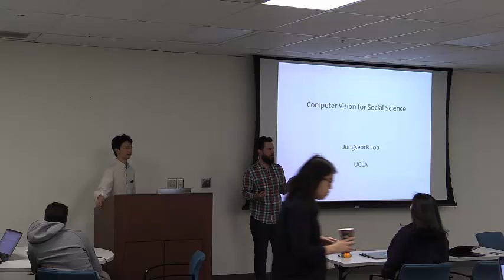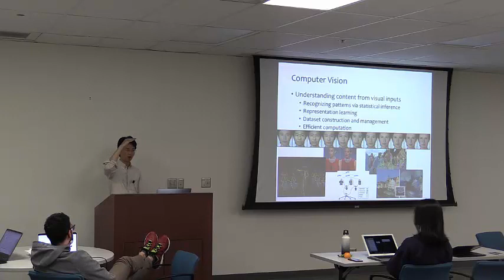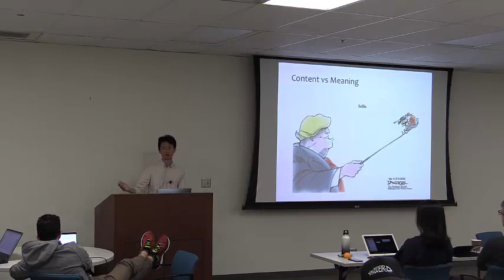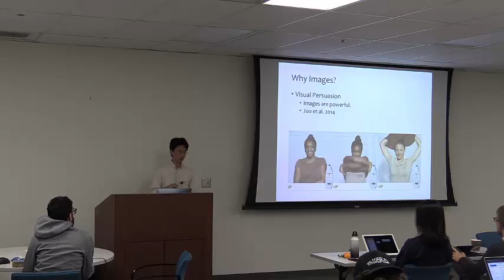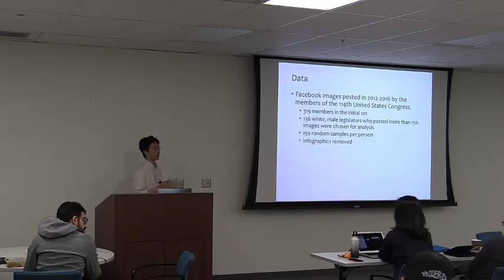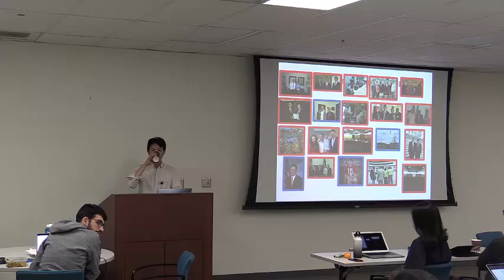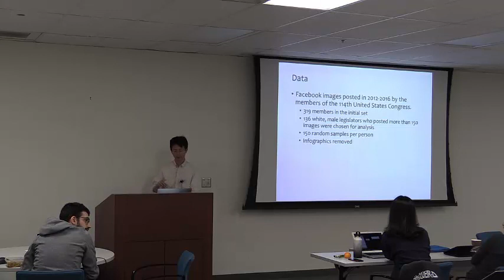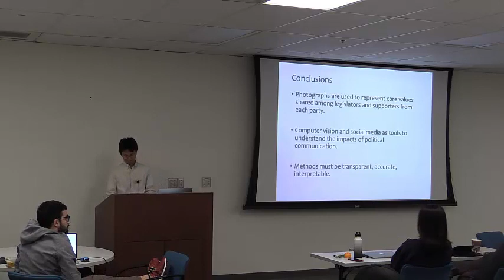SICSS 2019 - Jungseock Joo Computer Vision for Social Science